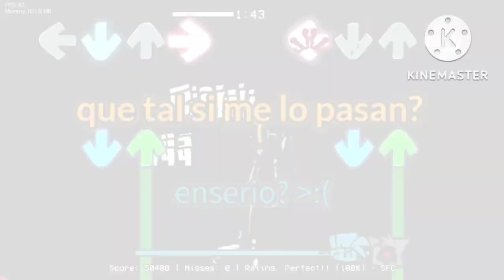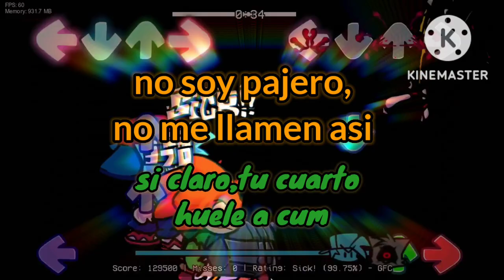Forestall desire - Lyrics parodia en español / Piña us uwu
holiii, está lyric la hice porque le agarre rabia a un compañero jiji, las razones se explican en lyrics uwu